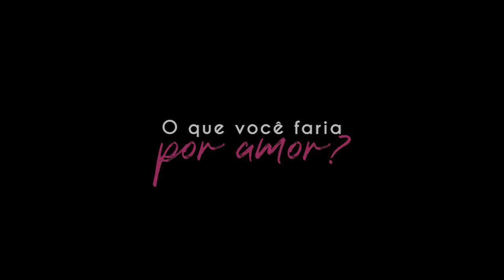Trailer - Vende-se um Marido Francês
“Errar uma vez é humano, duas ou mais é o meu charme.”

Se Fleur Mouret fizesse uma lista com todas as suas habilidades, o primeiro item provavelmente seria “cometer erros”. Entretanto, visto o último levantamento de ganhos do grupo Roux, está fora de cogitação qualquer um dos seus deslizes.

Com o padrasto prestes a se aposentar, ela e Cloud, o enteado de sua mãe, um irmão mais velho emprestado e herdeiro principal, precisam mostrar competência frente ao cargo mais importante da empresa de moda centenária da família. Para isso, toda uma melhora nos seus produtos precisa ser projetada para que a marca Roux volte ao topo do mercado.

Nesse momento não há espaço para sentimentalismo, certo?
Errado. Cloud Dechamps quer provar que pode equilibrar a vida profissional e a pessoal enquanto conquista tudo o que já almejou: o comando da Roux, um nome conhecido e Fleur.

Mas, o que fazer quando se infiltra no seu caminho justo o “grande amor” da sua garota dos sonhos?